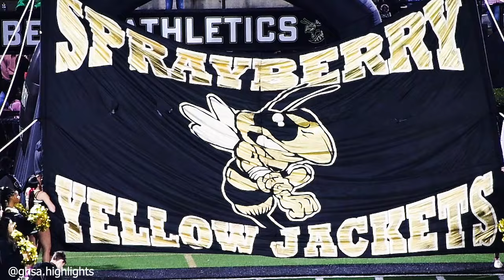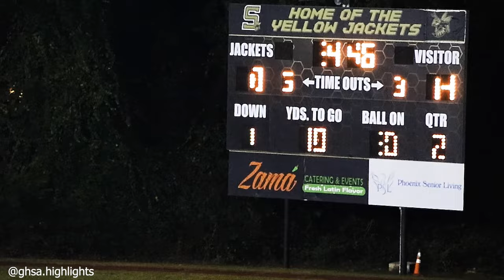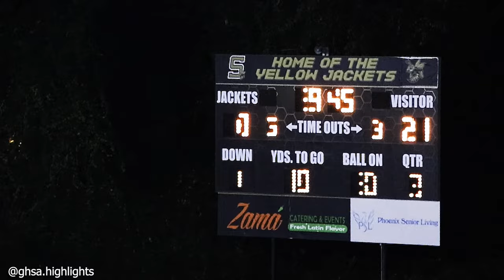georgia highschool football roswell football vs sprayberry football